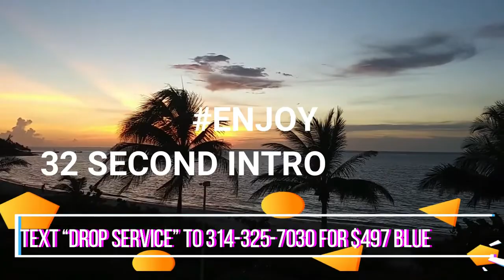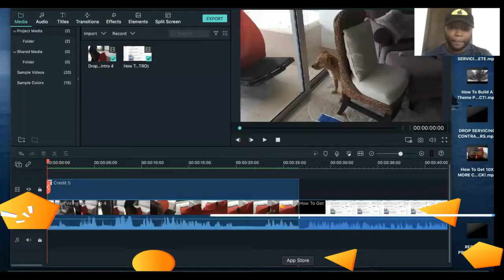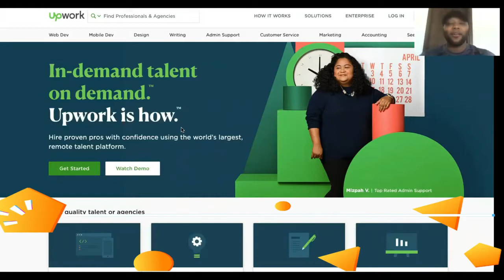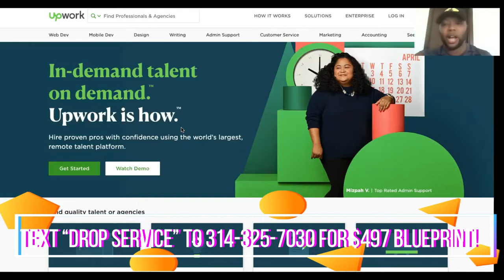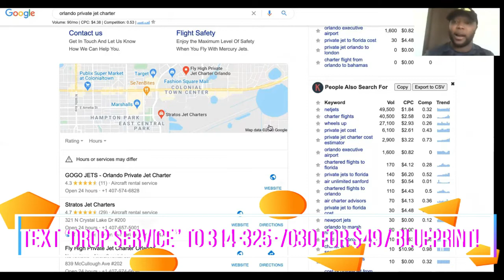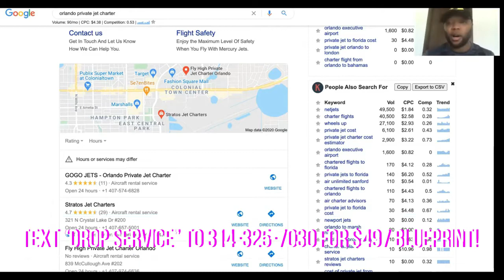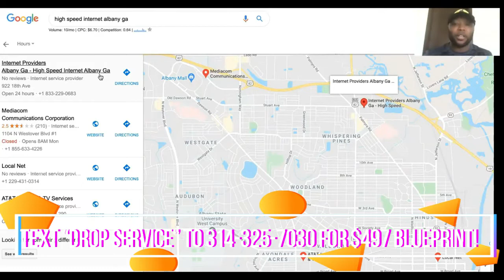2022 SUCCESSFUL FIVERR MONEY MAKING ALTERNATIVE! New Hack For Rapid Monetization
fiverr money making,making money on fiverr,i tried making money on fiverr for a week!,how to make money on fiverr in 2022,fiverr how to make money a beginners guide,nick newsome,how to make money on fiverr video editing,how to make money on fiverr as a graphic designer,how to make your first $500 on fiverr easier than you think,brandon william,fiverr tutorial 2022